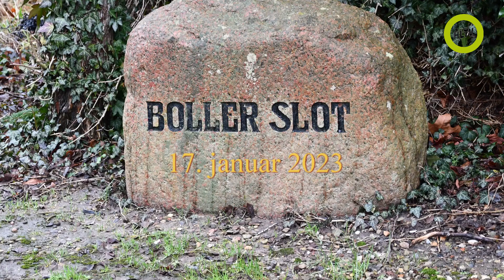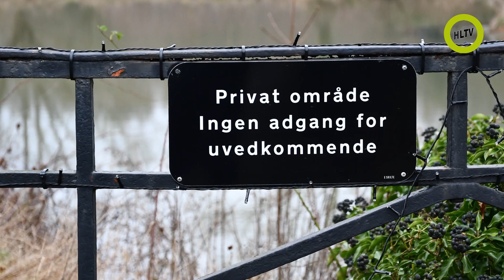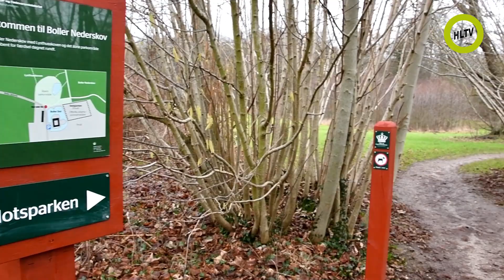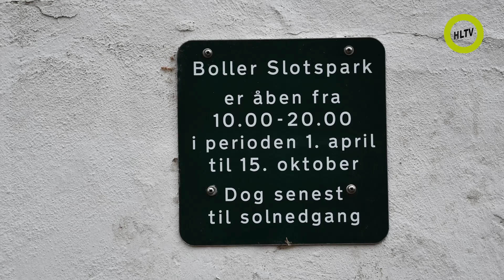Boller slot 2023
Boller Slot er den eneste bevarede vandborg fra 1500-tallet på Horsensegnen. Det er ikke alt, man ved om slottets oprindelse.

Historiker Annette Hoff har lavet et stort bogværk på 544 sider, Boller Slot i 650 år, En godshistorie om mennesker, magt og muld ved Horsens Fjord som bestemt er interessant at læse og kan varmt anbefales.

Boller Slot er et yndet udflugtsmål for såvel turister som fastboende. Der er kun få kilometer ind til Horsens centrum. Mange motionister bruger Bollerstien langs Horsens Fjord.